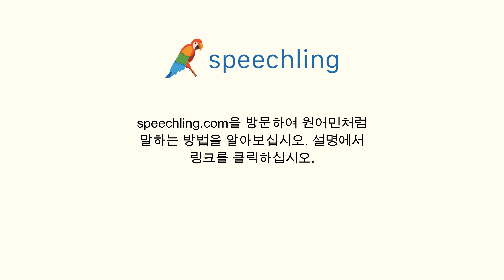중국어(전통)로 "전형적인" 말하는 법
남자 목소리 :
典型

여성 목소리 :
典型

남성 음성 번역 :
전형적인

여성 음성 번역 :
전형적인